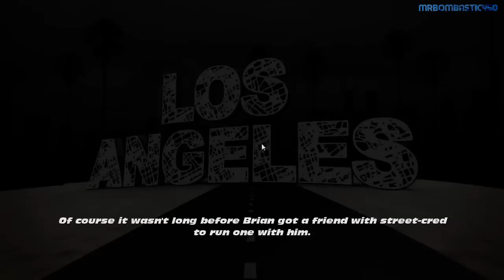Fast and Furious Showdown GAMEPLAY PC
Fast and Furious Showdown on PC
Opinion///
I am a Fast and Furious fan, this game its not that bad its an ok arcade game whit a nice soundtruck.
And its fun!
Now i wanna see the movie :D
About the game:
BECOME A PART OF THE CREW! Strap in and get ready for an intense ride as you team up to take down a dangerous international gang that can only be stopped by you and the rest of the Fast & Furious crew.
Team Action Racing: Get behind the wheel of some of the world's most intense rides and take on high-stakes driving missions cooperatively with a friend or computer A.I.
Choose the Experience: Put skills to the test in Challenge Mode, an over-the-top game mode offering addictive objectives and high re-playability
Diverse and customizable cars: Build your dream car and modify it with more than 50 awesome upgrades and performance perks
Storyline that spans the franchise and travels the globe: Heists, hijacks and mayhem combine across 8 epic global locations, from Rio to LA to Moscow, in an original storyline that spans the entire Fast & Furious film franchise.
All missions are played in a team either with A.I. or another player. There are 31 missions taking place all around the globe with varying mission objectives. Players can take them on as they please and even just challenge themselves to best highscores from players on their friend lists.
The game features fully customizable cars. The game also offers a Challenge mode and Co-op mode. The game will not feature the movies two main protagonists; Vin Diesel or Paul Walker though.
" (Xbox 360/PS3) [HD] Intro. Gameplay Walkthrough FULL Review ending endings No Commentary (No Commentary)

Fast and Furious Showdown Let's Play part 1
Fast and Furious Showdown Walkthrough part 1
Fast and Furious Showdown Gameplay part 1
Fast and Furious Showdown playthrough part 1
Fast and Furious Showdown GAMEPLAY PC, today
Fast and Furious Showdown walkthrough part 1, this week
Fast and Furious Showdown walkthrough part 1, today

Fast and Furious Showdown Walkthrough part 1 + Boss battle gameplay HD Fast and Furious Showdown PS3 XBOX PC